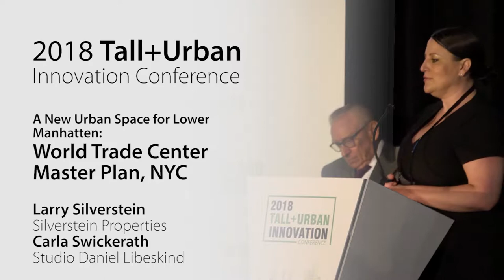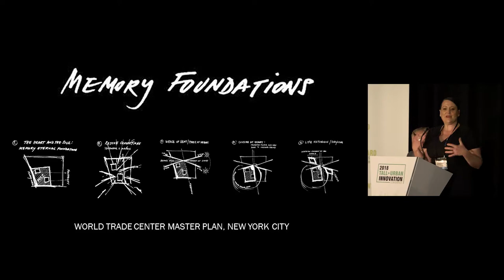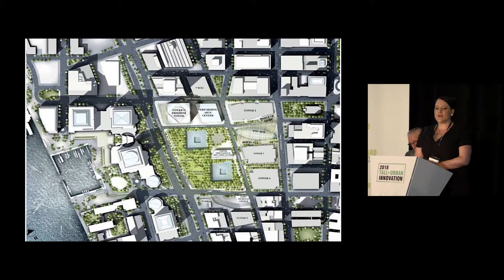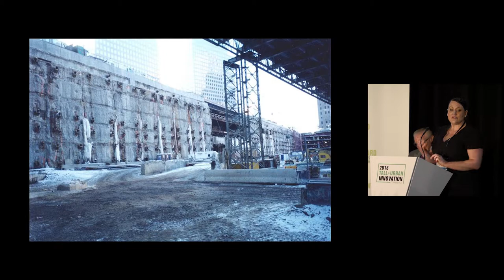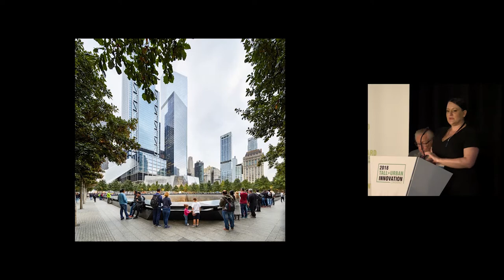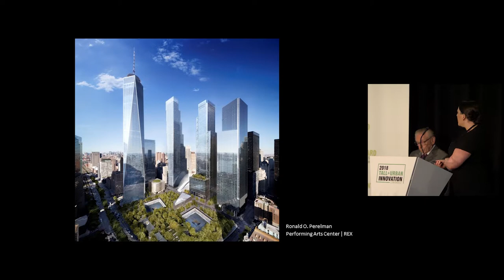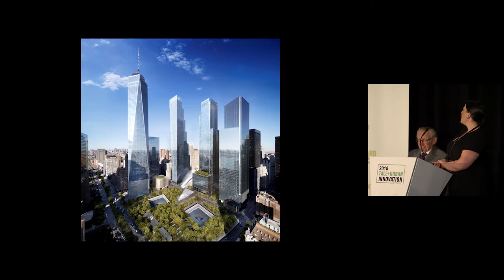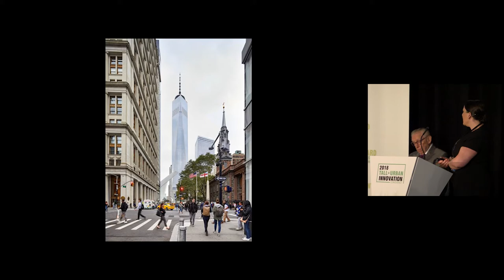2018 Innovation Conference - World Trade Center Master Plan "A New Urban Space for Lower Manhattan"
Larry Silverstein, Silverstein Properties, and Carla Swickerath, Studio Daniel Libeskind, present the World Trade Center Master Plan at the CTBUH 2018 Tall+Urban Innovation Conference.

In 2002, the Lower Manhattan Development Corporation (LMDC) announced a competition for a master plan to develop 6.5 hectares in Lower Manhattan destroyed by the terrorist attack of 9/11. The “Memory Foundations” design won the commission. There was a fundamental requirement to balance the memory of the tragedy with the need to foster a vibrant and working neighborhood. Half of the site was set aside as public space, defined by the Memorial and the Memorial Museum, while also setting aside locations for sustainable, high-tech office towers, re-connecting the historic street grid, reinvigorating the streetscape with above-ground retail, reshaping the underground transit concourses, and even finding room for two major new public facilities: an iconic new transportation station and a performing arts center.

The rebuilding of the WTC site as a public open space has become a valuable catalyst for the successful rebuilding of the mixed-use office towers that surround it, helping to regenerate the Lower Manhattan economy and the real estate market. The design draws in the surrounding streets and sidewalks, knitting the site back into the urban fabric of Lower Manhattan. A 61-meter stretch of street and sidewalk on Greenwich Street, which had been erased in the 1960s, was restored. The Memorial Museum opened in spring 2014, One World Trade Center opened in early 2015 with the symbolic height of 1,776 feet (541 meters). The Transportation Hub was completed in 2016.